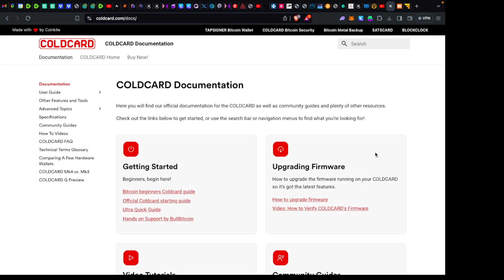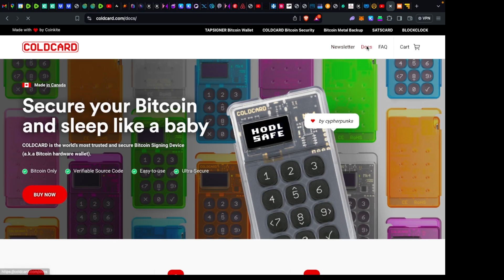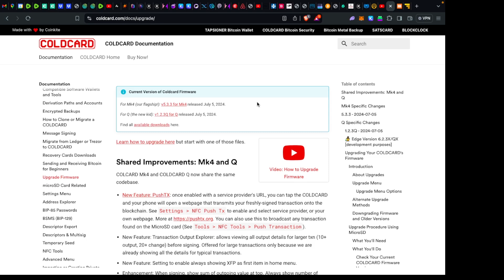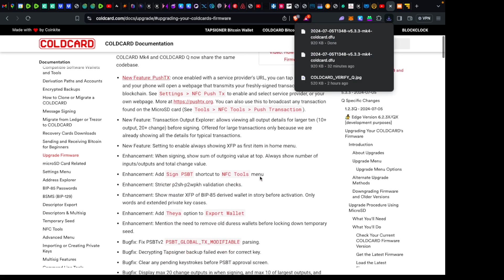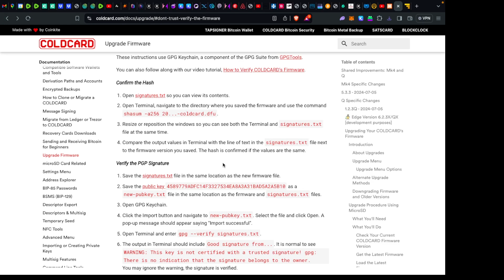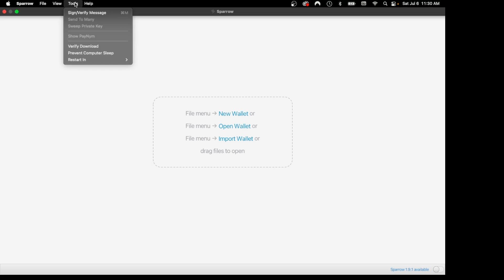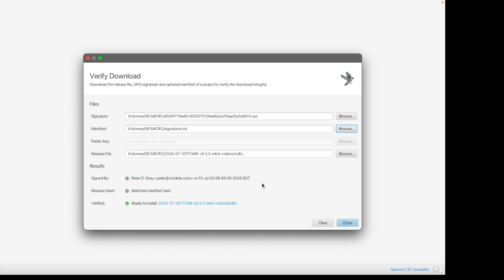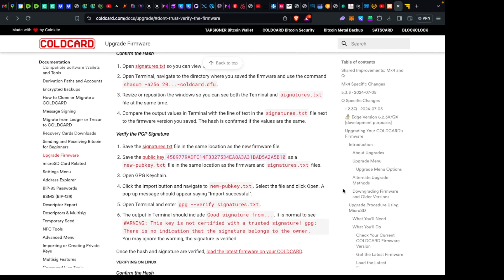How to VERIFY your COLDCARD firmware before installing the Update - DON'T TRUST, VERIFY!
DON'T TRUST. VERIFY!

In this tutorial I'll show you how to quickly Verify the integrity of any bitcoin software  using Sparrow Wallet and the Verify Tool. No need to open Terminal and run command lines. Definitely useful for those who are not so technically minded but want the assurance that the new *Firmware is legitimate.

Time Stamps:
0:00  Intro
0:28 Bump
0:39 Checking most recent Firmware update
2:13 Prerequisites
2:50 How to Check current Firmware
3:56 Saving 3 files to MicroSDCard
6:09 Sparrow Wallet - Verify Tool
7:36 Installing MicroSDCard in ColdCard & updating *firmware
10:36 Checking latest current firmware
11:10 Wrap up

👉 SelfCustody your Bitcoin. Start here, Open a Bitcoin Well Account🇨🇦🇺🇸 and earn 1000 bonus points

🔐 Ready to take control of your Bitcoin journey?
Check out Bitcoin Mentor — a trusted resource for learning self-custody, security best practices, and building your Bitcoin confidence. Whether you’re just getting started or diving into multisig, Bitcoin Mentor offers clear, practical guidance.

🇨🇦 Use Shakepay to buy and earn bitcoin easily. Try it out with my link, and we can each get $20. Win-win 🤘

Sony Alpha-7-IV
Studio mic
Wireless mic